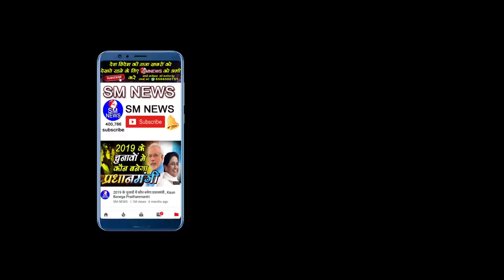भीम आर्मी चीफ चंद्रशेखर पहुंचे जामा मस्जिद फिर हुआ यह